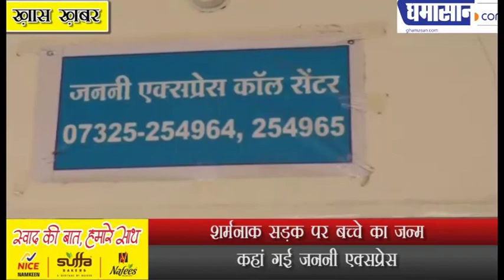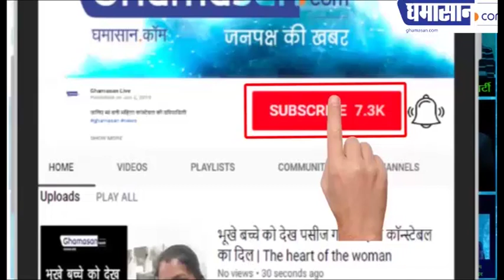शर्मनाक, सड़क पर बच्चे का जन्म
कहां गई जननी एक्सप्रेस